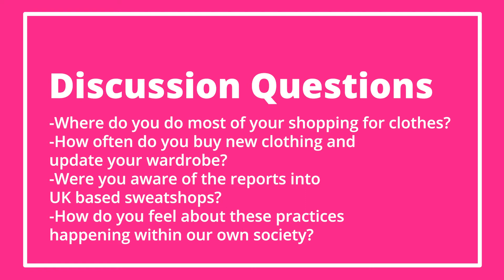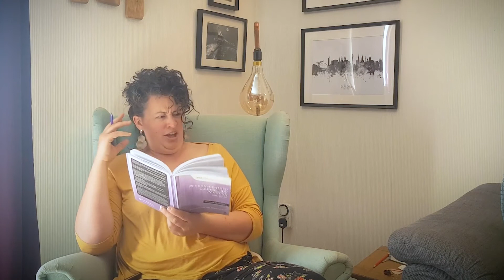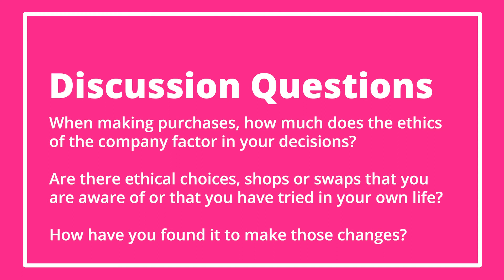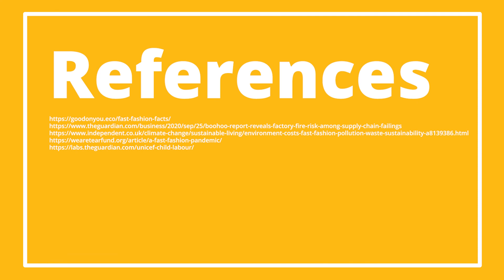2forty2 LIVE: LYN Fashion Justice - 9th May 2021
Join us for the second part of our LYN (Loving Your Neighbour) mini-series as we explore the topic of fashion justice and how we as Christians can respond to the need for climate justice in our world. Looking at sections of scripture from Deuteronomy and Amos.

Produced by 2forty2 youth a joint initiative of Bearsden Baptist Church and Killermont Parish and the young people of Bearsden, Milngavie and Torrence.